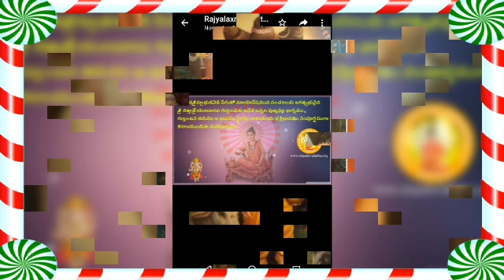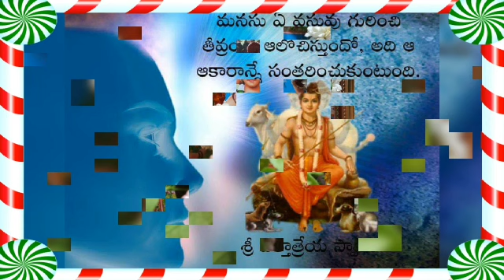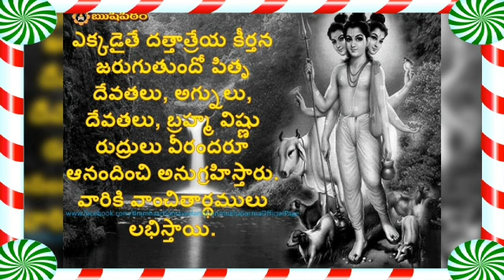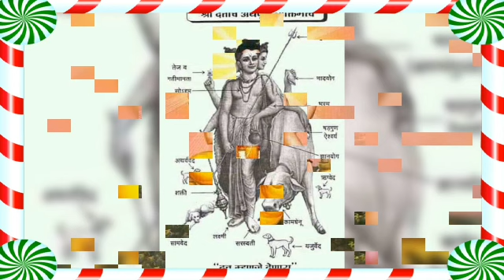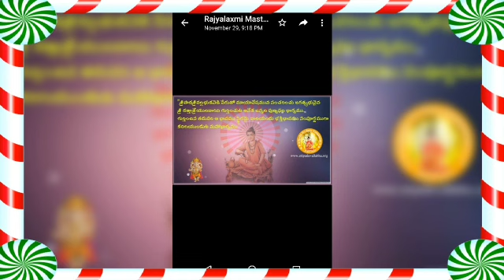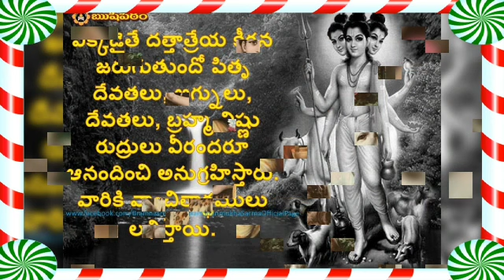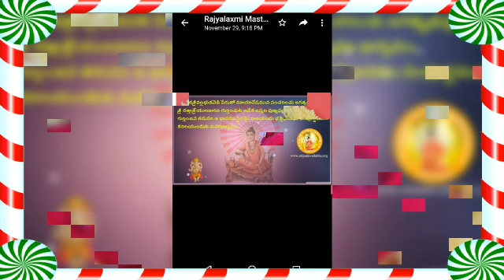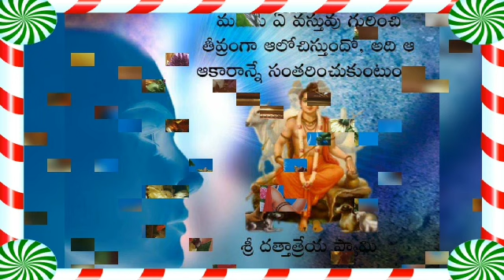దత్త పురాణం.మానవ జన్మను ఎలా సార్ధకం చేసుకోవాలో చెప్పిన దత్తుడు.సుమతి కథ(datta puranam-7)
🚩దత్త పురాణం-7వ భాగం.🚩

🚩సుమతీ వృత్తాంతం.

🚩ఒక బ్రాహ్మణుడు,వేదవేదాంగ పారంగతుడు సౌమ్య శీలి,శాంతుడు,యఙ్ఞ యాగాది క్రతువులు చేసాడు .కానీ వీరికి సంతానం లేదు.

ఎన్నో ఏళ్ళకి ఒక బాబు పుట్టాడు,అతని పేరు సుమతి కానీ వాడు జడుడు. అంటే అంధుడని, మూగవడని,చెవిటివాడు అని ..ఎన్నో ప్రయత్నాలు చేసినా ఫలితం లేదు.

పిల్లలు లేనంత కాలం అదొక్కటే దిగులు,ఇప్పుడు నిన్ను పెంచి పెద్ద చేయడం అగ్ని పరీక్ష అనుకున్నారు ఆ దంపతులు.

కానీ ఒకరోజు ఆశ్చర్యంగా సుమతి మాట్లాడాడు ..
నేను వేదాలు,శాస్త్రాలు,కళలు, కావ్యాలు ఎన్నో సార్లు అభ్యసించాను అవి ఏవి కొత్త కాదు,
నన్ను చూసి ఆశ్చర్యపోతున్నారా.

నాకథ చెబుతాను వినండి అని జ్ఙాని అయిన సుమతి తన కధను ఏమని చెప్పాడో తెలుసుకుందాం.

అంతేకాదు.

జనన మరణాలకు అతీతమైన శాశ్వత ఆనందధామం పొందాలి అంటే ఒక్కటే మార్గం. అది.

జన్మ పరంపరల్లో  ఇలా మునిగి తెలవాల్సిందేనా?దీనికి విడుమర ఏమిటి? అని తండ్రి సుమతిని అడుగుతాడు.

మరి ఈ ప్రశ్నలకు సుమతి ఏమి సమాధానం చెప్పారో ఈ అధ్యాయంలో తెలుసుకుందాం.

మీ
Guru deva datta audios
జీవని.